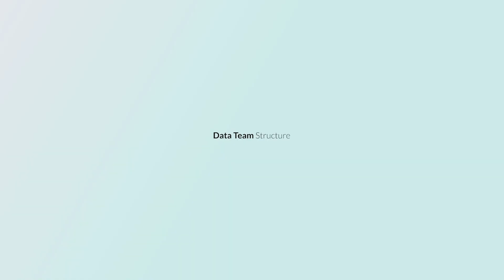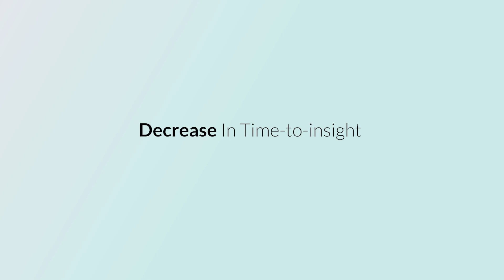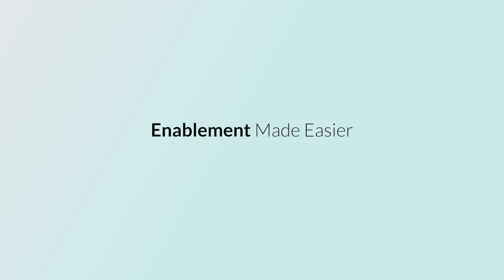From Idea To Dashboard In a Day: Learn how Astronomer Improves Efficiency with Sigma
Astronomer is the developer of a modern data orchestration platform that enables data teams to increase the availability of trusted data. Through Sigma, Astronomer developed a data pipeline process that helped them scale from a few data sources and 400 tasks to 17 data sources and over 14,000 tasks per day in under six months. Learn how Astronomer reduced ad hoc requests, decreased time to insight, and proactively resolved customer issues through Sigma to help others make data-informed decisions.

This video testimonial features Astronomer's Roger Magoulas, Director of Data Strategy, and Maggie Stark, Senior Data Scientist.